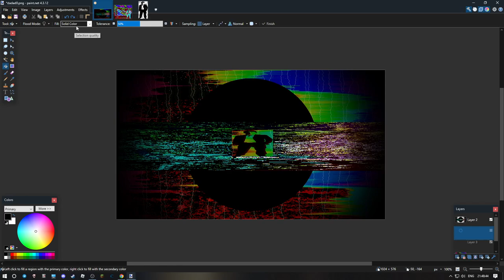Nokia Startup Evolution